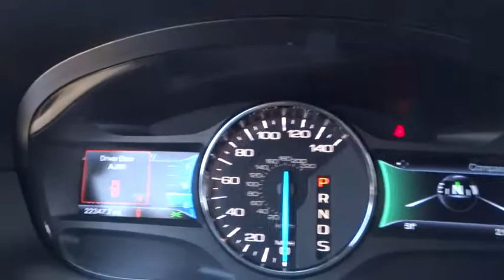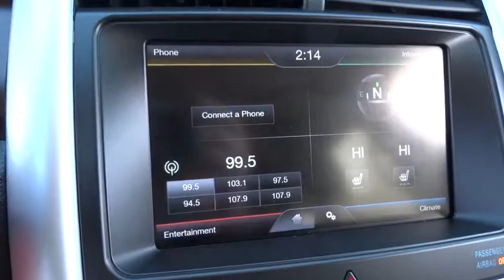2014 Ford Edge Beckley WV, Charleston WV, Roanoke VA, Lewisburg, WV, Covington VA, GR2629B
2014 Ford Edge

Colonial Ford
1446 N Jefferson St